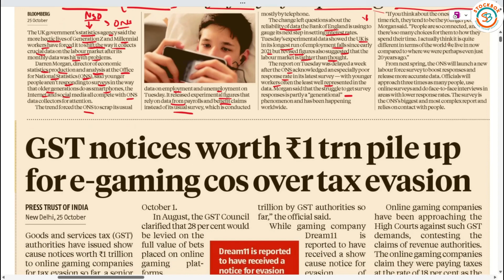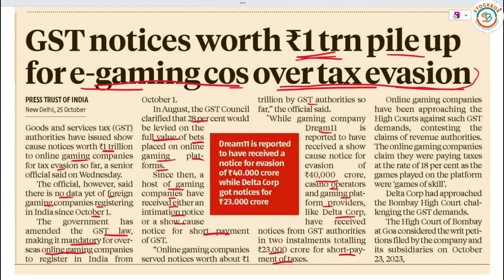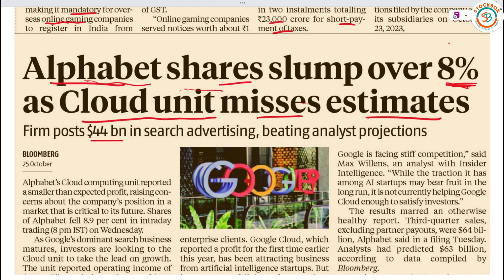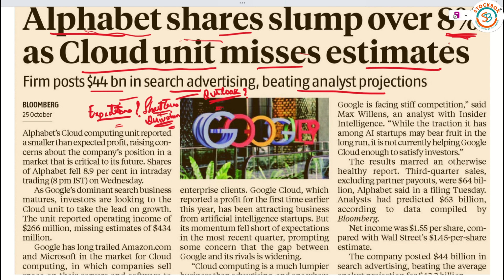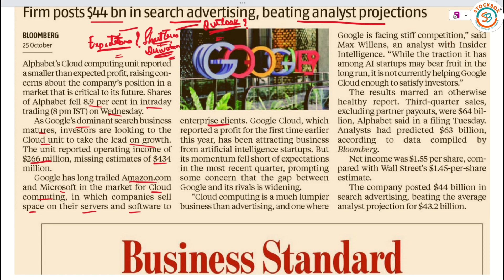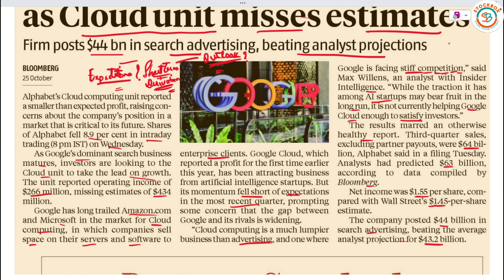Business Standard Analysis | 26-10-2023 | GST Pile up for E-Gaming UK Upending Labour Data | Google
Newspaper Today
Newspaper Analysis in Hindi
News Today
today's newspaper
upsc current affairs
editorial analysis
deltacorp